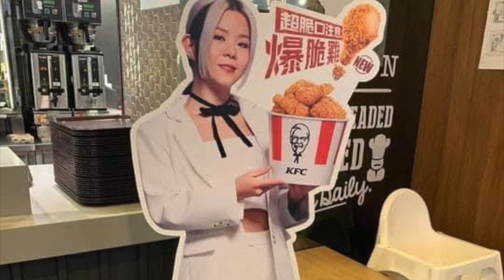擅長Locking Lok-Man？Lok-Women? Collar隊長 Gao沈貞巧簡介